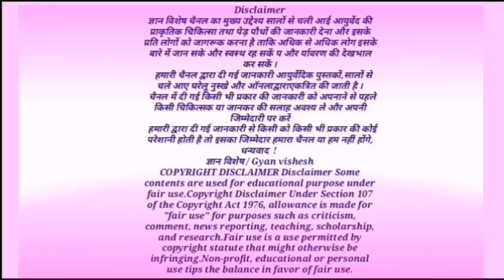बड़े - बड़े डॉक्टर जहां थक जाते हैं वहां इस जड़ी बूटी का काम होता है ! चमत्कारी जड़ी बूटी के फायदे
बड़े-बड़े डॉक्टर जहां थक जाते हैं वहां इस जड़ी बूटी का काम होता है ! चमत्कारी जड़ी बूटी के फायदे,Jangalu badam